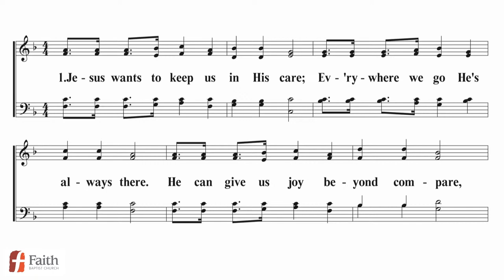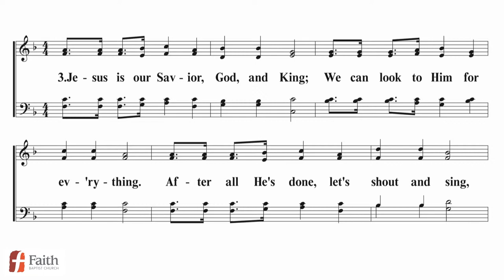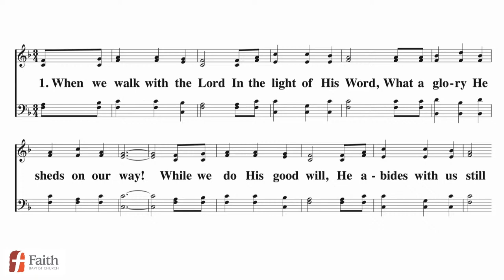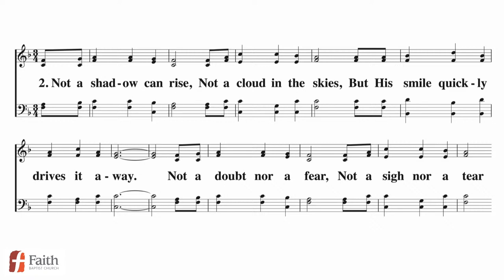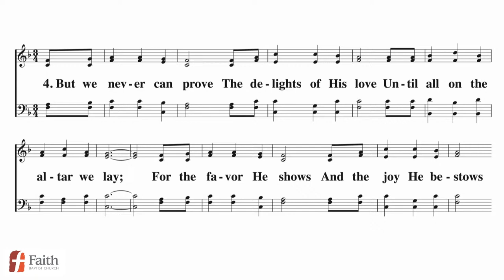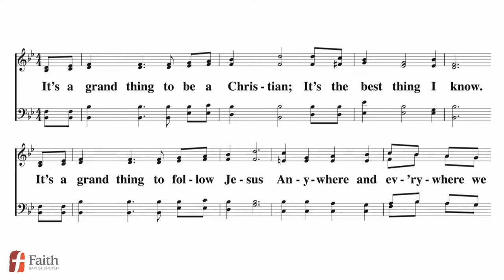Midweek Service - September 14, 2022